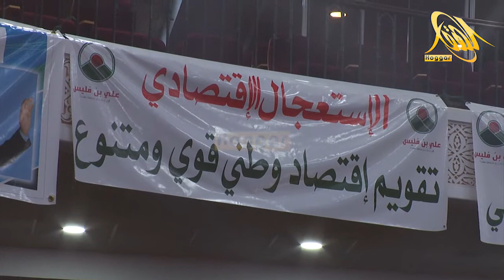علي بن فليس المترشح لرئاسيات 12/12 ولاية سكيكدة